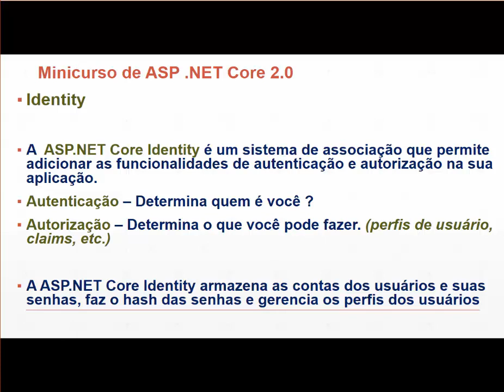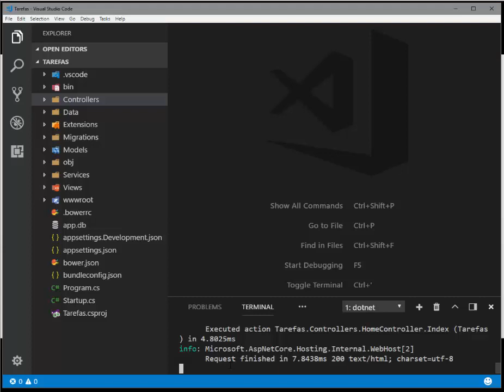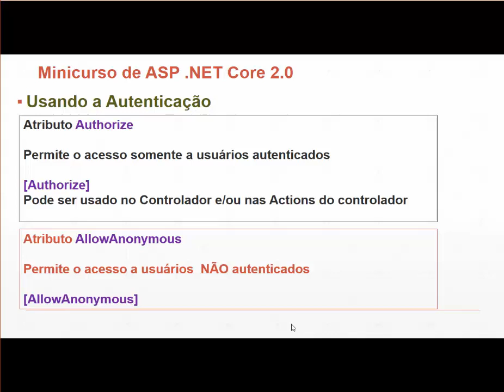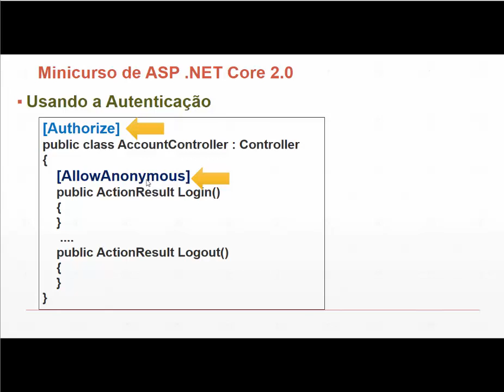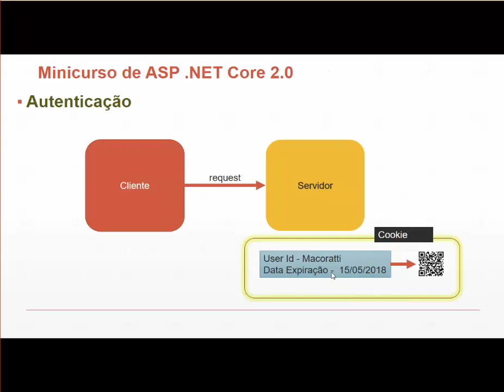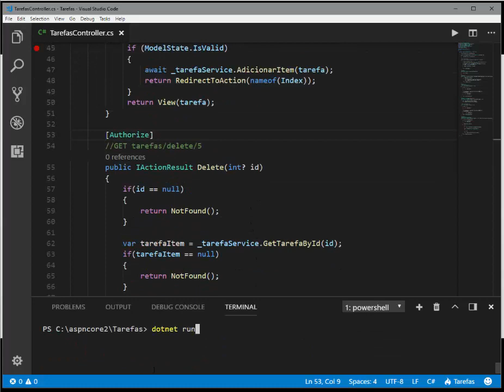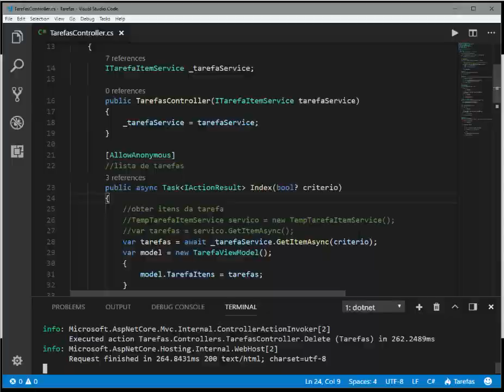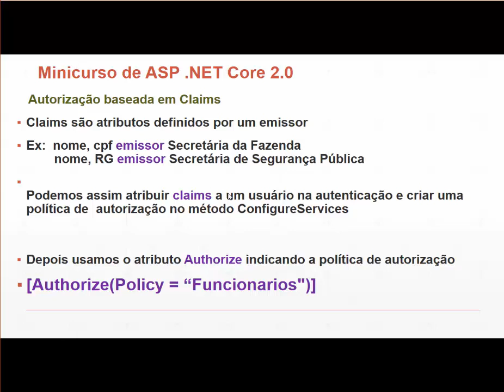Minicurso ASP .NET Core 2.0 - Apresentando o Identity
Mostrando como funciona a implementação do Identity para autenticação via cookies e a autorização; usando o Authorize